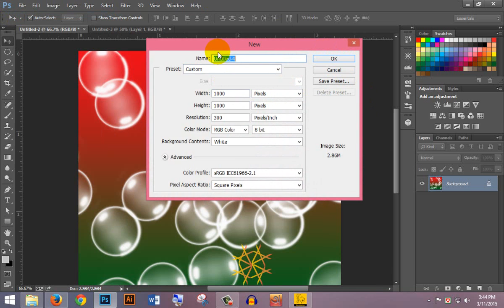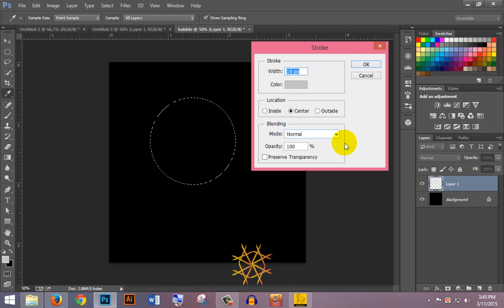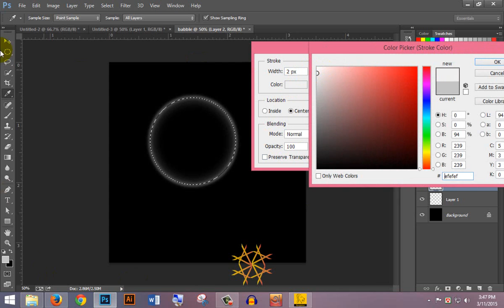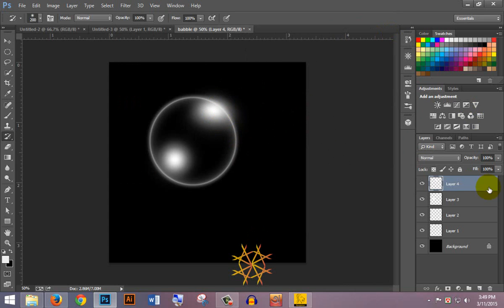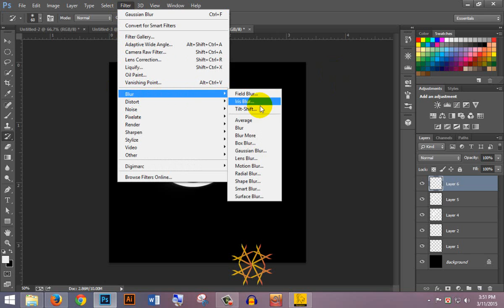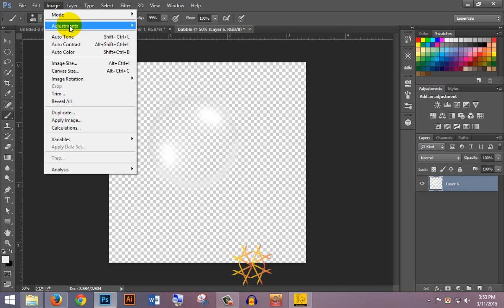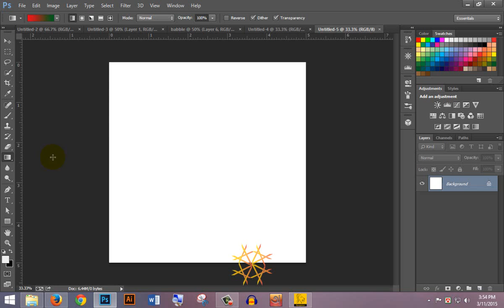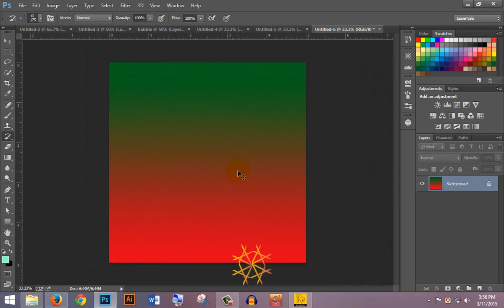how to make bubbles effect in photoshop tutorial bangla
This channel is about Photoshop, Illustrator, Microsoft Word, Microsoft Excel, Microsoft PowerPoint, Inskcape, Microsoft Access,
how to create bubble effect in Photoshop tutorial bangla , or how to make bubble effect Photoshop bangla tutorial, make a bubble effect easy way bu using Photoshop.